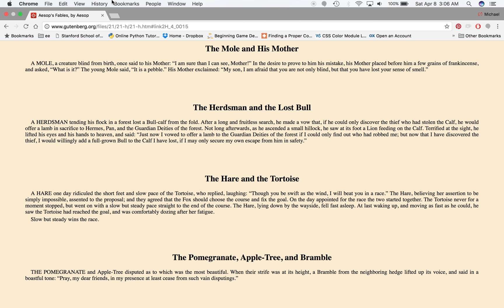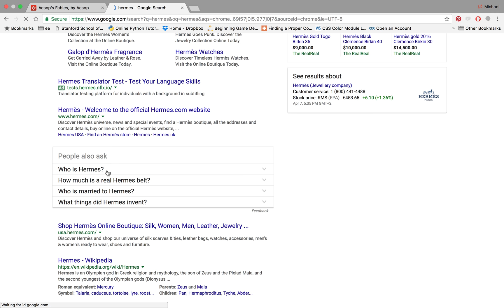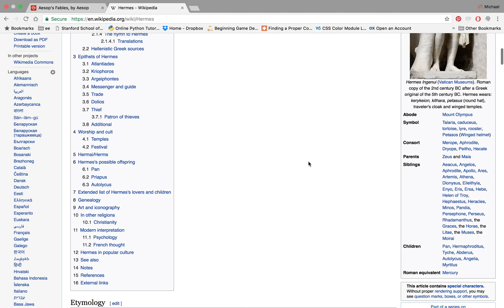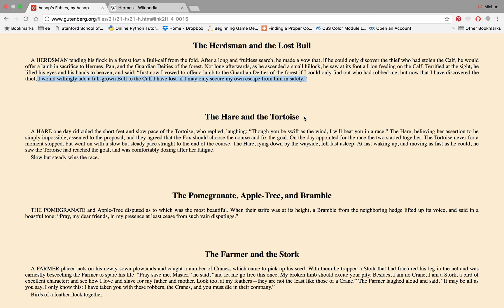Explicating Aesop's Fables: "The Herdsman and the Lost Bull" (Story #17)